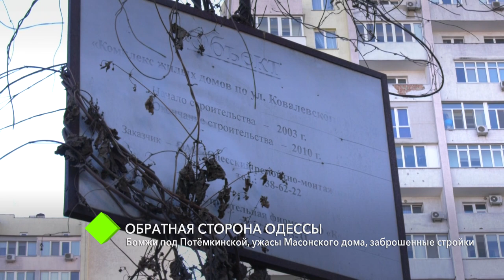Обратная сторона Одессы: бомжи под Потёмкинской, ужасы Масонского дома, заброшенные стройки